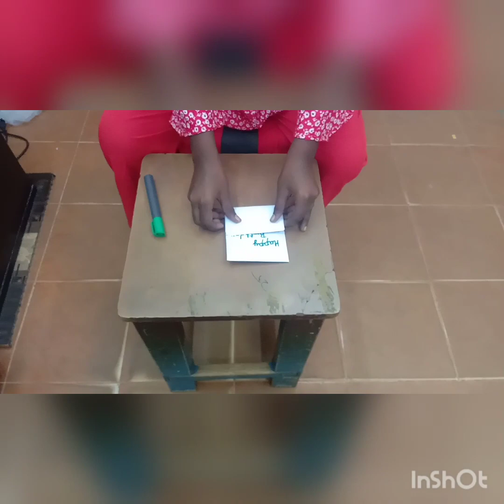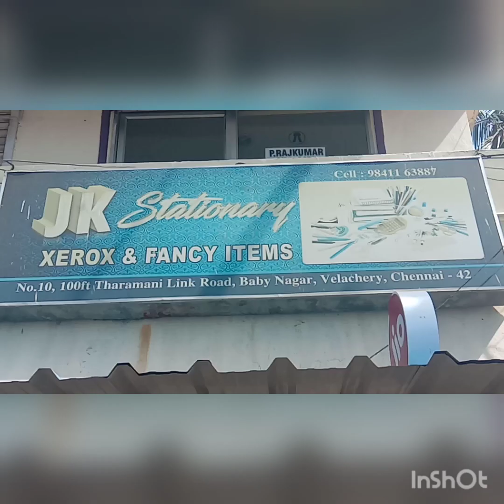How to make Birthday gift in easy method